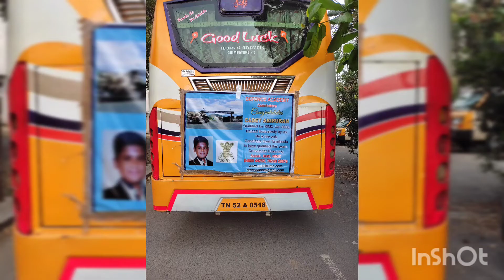27 December 2021